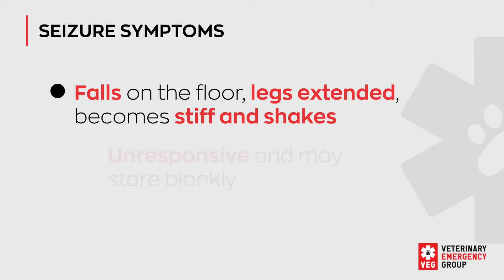Dog Seizure Symptoms and What You Can Do